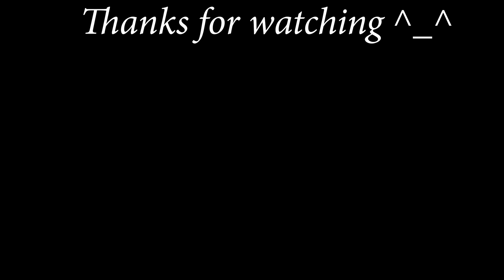Na practice eating fruit